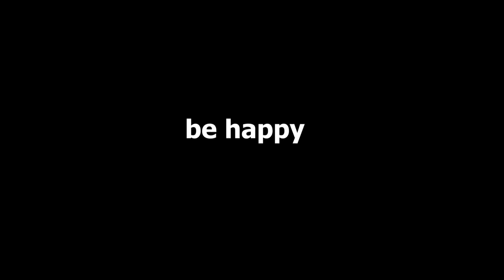BEST HIGH END MAKEUP WORTH THE MONEY🤌🏽 | maumina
✨welcome to a space for self-care, skincare and makeup therapy✨

hi🌚 I’m Maumina.
I’m a Cancer sun, Gemini moon and Sagittarius rising
 Leave me a comment letting me know what your big 3 signs are because I’m nosy and am obsessed with Astrology🌞

🌿I HAVE AN ETSY SHOP🌿

Too faced extreme lip injection
Smashbox primerizer
Danessa Myricks yum skin blurring balm - 4
Tarte shape tape concealer - medium 135
Rare beauty eye primer
Artist couture supreme nudes & bronze palettes
Too faced better than sex eyeliner & mascara
Beauty bakerie flour powder
Rare beauty cream bronzer - happy sol
Charlotte tilbury beauty light wand - peachgasm
Hourglass ambient lighting palette - unlocked
Kosas bronzer - medium
Tatcha luminous dewy skin mist
Alamar cosmetics lip liner - Dulce
Dose of colors liquid lipstick - knock on wood